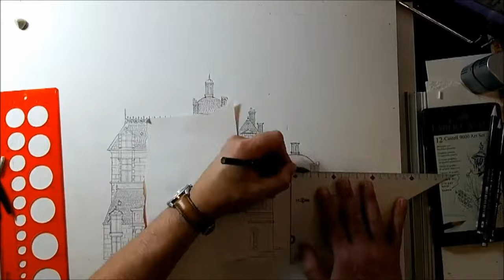Dessin d'architecture par Sébastien Pajot - TIME-LAPSE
aquarelle d'architecture
dessin d'architecture
Time-lapse d'aquarelle d'architecture.
Comment faire une aquarelle d'architecture
Caprice architectural
Aquarelle d'architecture
Château du XVIIème siècle
Peinture à l'aquarelle
Peinture à la gouache
Time-lapse peinture
Peindre un château à l'aquarelle
Dessiner l'architecture
Peindre l'architecture